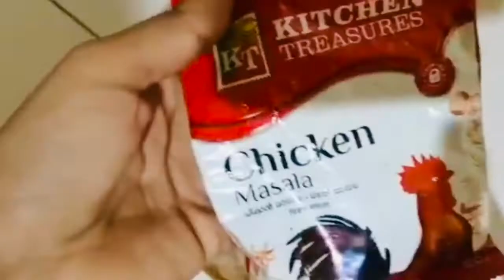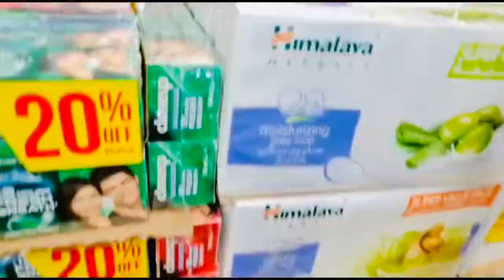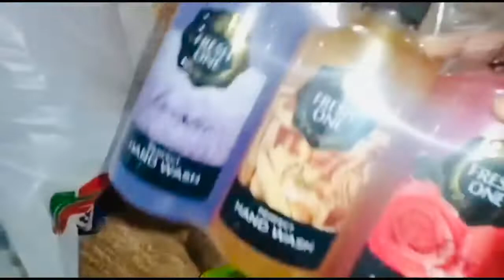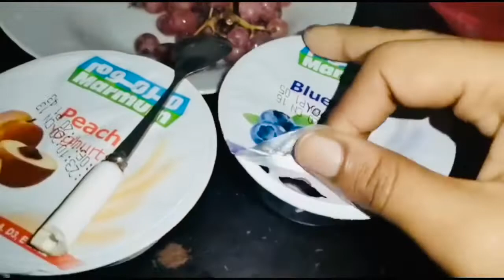കല്യാണ വീട്ടിലെ ദം ബിരിയാണി /malabar fried chicken biriyani/Outing/purchasing/friday vlog